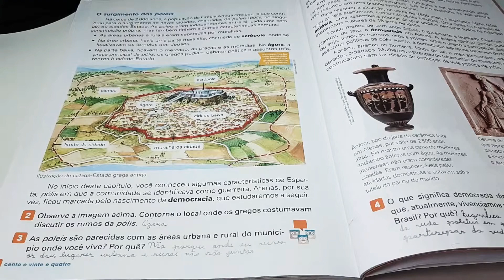Stud vlog 2 !!!